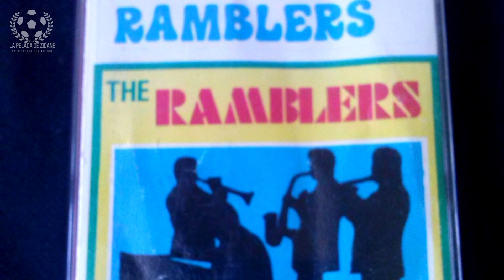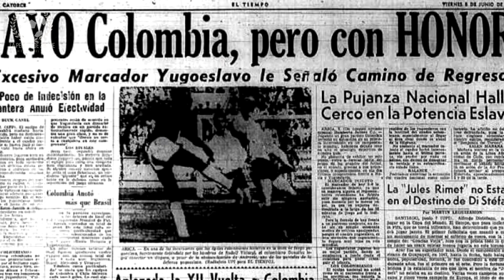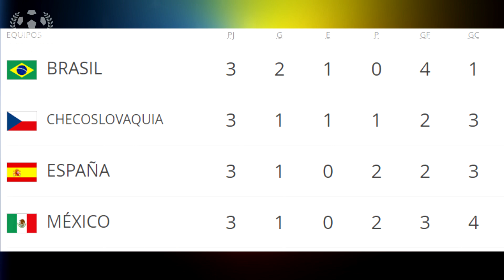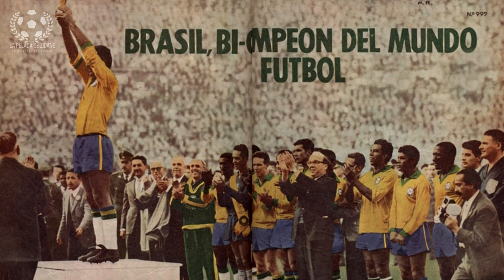⚽ CHILE 1962 🏆| Historia de los Mundiales |⭐ La Pelada de Zidane ⭐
Pelé viene de explotar su habilidad en Suecia 1958, llega 1962 y Chile es donde irá a jugar O Rei, pero una lesión lo aleja tempranamente del torneo, aún así el Brasil sigue haciendo historia, logra el bicampeonato. Chile celebra su mejor participación en la Copa del Mundo con su gente. El mundial más violento. La Pelada de Zidane.

Renuncia Derechos de autor Bajo la Sección 107 de la Ley de Propiedad Intelectual de 1976, se tiene en cuenta para el" uso justo "para los propósitos.

La Copa Mundial de la FIFA Chile 1962 fue la séptima edición de la Copa Mundial de Fútbol. Fue desarrollada en Chile entre el 30 de mayo y el 17 de junio de 1962.
Tras la edición de 1950, el principal campeonato de fútbol internacional regresó a América, rotando con Europa hasta 1998. Chile fue elegido como sede en 1956 y la organización superó diversas dificultades, principalmente respecto a la infraestructura necesaria, lo que amenazó en varias oportunidades la realización del torneo, en especial tras la ocurrencia del terremoto de Valdivia de 1960 —el más potente registrado instrumentalmente en la historia de la humanidad— que afectó al territorio sur del país. Finalmente, fue realizado en cuatro sedes, el segundo menor número en su historia:​ las ciudades de Arica, Rancagua, Santiago y Viña del Mar.
En el ámbito deportivo participaron 16 selecciones, siendo la edición más violenta de la historia —con partidos como la Batalla de Santiago entre el equipo local e Italia— y la con mayor cifra de goleadores, seis con cuatro tantos.​ Destacó el único gol olímpico anotado en la competición, obra del colombiano Marco Coll ante la Unión Soviética, y las habilidades del brasileño Garrincha, quien fue el «mejor jugador» del evento mientras su compatriota Pelé estaba lesionado. La final fue jugada en el Estadio Nacional, donde Brasil consiguió su segundo título mundial al ganar a Checoslovaquia por 3:1, la última vez que es obtenido consecutivamente.​ Los locales alcanzaron el tercer puesto al vencer a Yugoslavia por 1:0, el principal logro del fútbol chileno en su historia.
El certamen tuvo el estreno de un balón con forma esférica regular: Crack,​ el uso de los goles después de los puntos para definir los clasificados en los grupos: su promedio,​ y música oficial: la canción «El rock del Mundial» de la banda local Los Ramblers. En Chile, al pie de los Andes, Brasil se hizo con su segundo Mundial consecutivo, a pesar de la ausencia de Pelé en el equipo. Sin embargo, esta séptima Copa Mundial de la FIFA™ se recuerda por la dureza con la que se empezó a practicar el fútbol.

Después de dos torneos consecutivos celebrados en Europa (Suiza 1954 y Suecia 1958), el Mundial regresó a Sudamérica doce años después de disputarse en Brasil. La elección de Chile por parte de la FIFA, sin embargo, extrañó a más de uno, y hubo quienes consideraron que el país no disponía de las infraestructuras adecuadas (estadios, carreteras de acceso o capacidad) y que era incapaz de albergar un acontecimiento de semejantes dimensiones. La sensación del torneo se produjo en cuartos de final cuando Chile, la nación anfitriona, derrotó a la URSS por 2-1 y todo el país se lanzó a las calles para celebrarlo. La alegría chilena duró poco, sin embargo, porque en la semifinal los brasileños demostraron ser superiores. Checoslovaquia ya había empatado a cero contra Brasil en la primera vuelta y había vencido portentosamente a Hungría en cuartos de final, después de que los húngaros estrellaran el esférico en el palo al menos cuatro veces.
Así fue como Brasil se unió a Italia y a Uruguay en la honorable lista de las naciones que, hasta el momento, habían ganado el trofeo Jules Rimet en dos ocasiones.